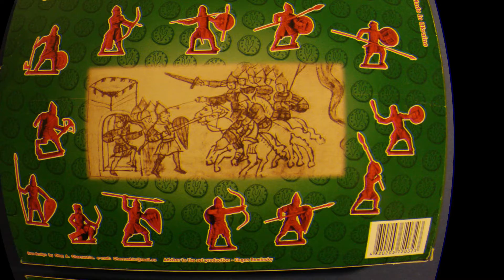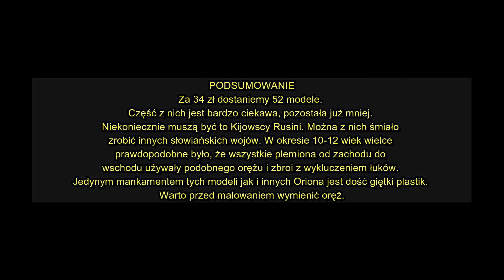Kievan Rus Infantry - Orion 72032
InBox zestawu Kievan Rus Infantry nr. katalogowy ORI72032 od Oriona w skali 1/72